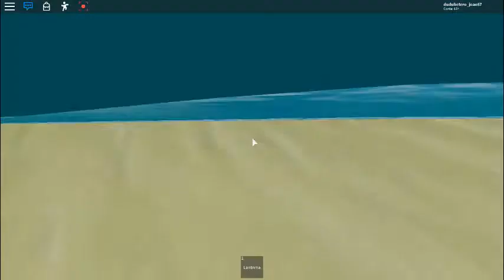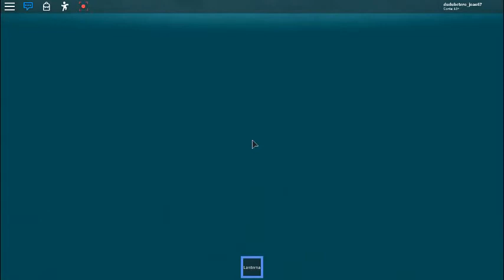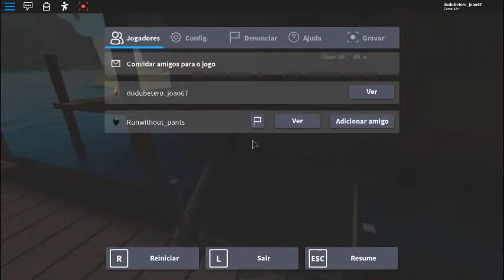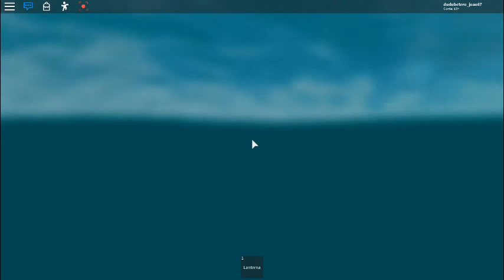ESSE E O FIM NA ILHA:SUSPENSE NO ROBLOX:#3